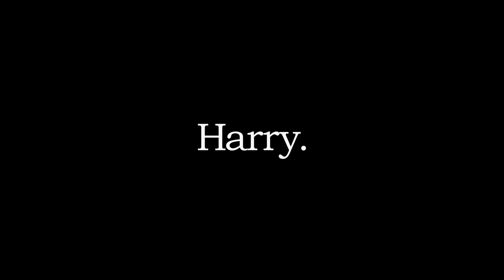Gio's Puppets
2nd Year Professional Theater Puppet Creation with Zachary Fraser.
That's a mouthful.

Rich Aucoin - Brian Wilson is A.L.i.V.E.